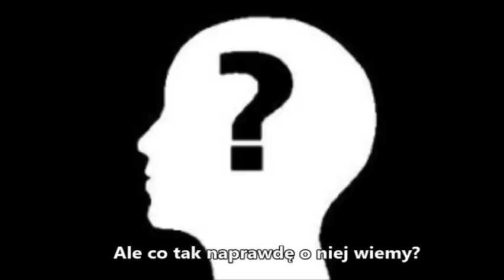Fakty o byłej drużynowej 72